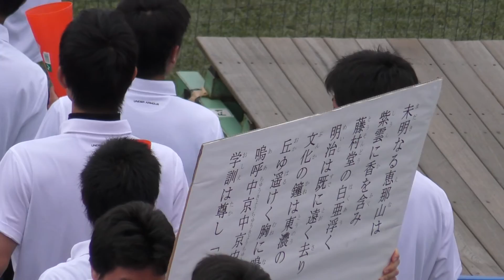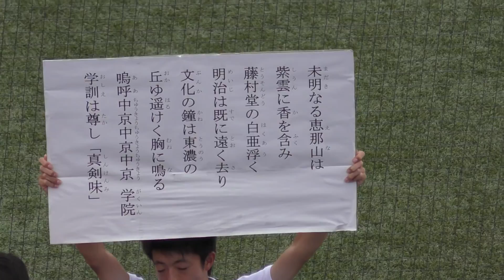全日本大学野球選手権 吉川尚輝カメラ 17